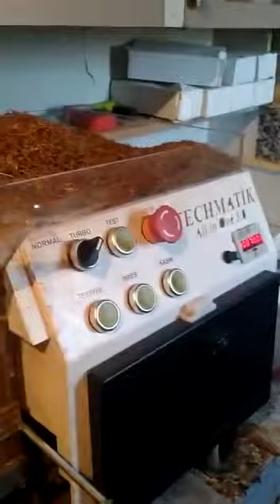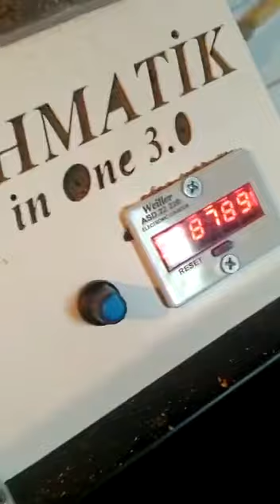Tekmen slim sarma makina